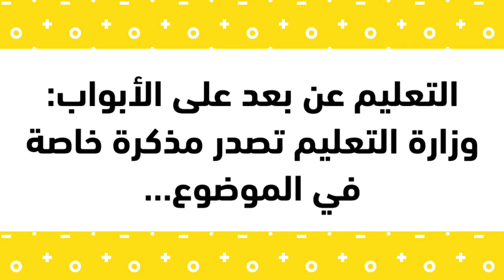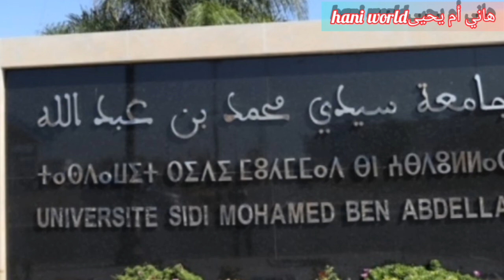التعليم عن بعد على الأبواب..مذكرة وزارية تصدر في هذا القرار ..